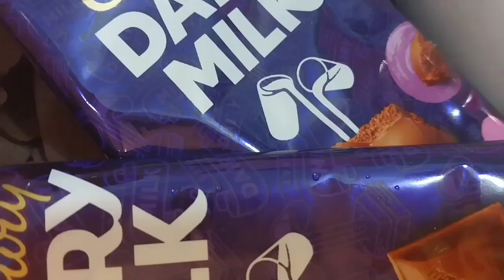How To Make Balloons Basket decoration/Balloons Bucket for Baby girl/Birthday Balloon Craft Ideas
Creating a balloon basket design for a baby girl's birthday can be a delightful and visually appealing decoration. Here's a description of a charming balloon basket design:

Theme: Begin by choosing a theme for the baby girl's birthday party. Popular themes for baby girls often include princesses, unicorns, animals, or classic pink and white.

Basket: Start with a decorative basket as the base. You can choose a wicker or wooden basket and paint it or adorn it with ribbons and bows that match the theme.Balloon Selection: Select an assortment of balloons in shades of pink, pastels, or colors that complement the chosen theme. Consider using helium balloons for a floating effect.

Balloon Arrangement: Create a focal point by placing a large, eye-catching foil balloon at the center of the basket. This balloon could be shaped like a number (e.g., "1" for a first birthday), a baby bottle, or a themed character.

Balloon Bouquets: Arrange smaller balloons in cute bouquets around the centerpiece balloon. Use varioussizes and shapes, including latex balloons, to add dimension and texture to the design.

Ribbons and Bows: Attach colorful ribbons and bows to the balloon strings and around the basket handles. This adds a touch of whimsy and elegance to the overall look.

Themed Accents: Incorporate themed accents into the basket design, such as plush toys, baby shoes, or mini decorations that match the chosen theme. For example, if it's a princess theme, you could include tiny tiaras or princess wands.Personalization: Consider adding a sign or banner to the basket with the baby girl's name and age, making it a personalized centerpiece.

Table Setting: Place the balloon basket on the main table as a centerpiece, surrounded by other decorations and the birthday cake. Ensure that the colors and design elements match the overall party decor.

Creating a balloon basket design like this will not only make the baby girl's birthday party visually appealing but also create a memorable and festive atmosphere for everyone to enjoy.